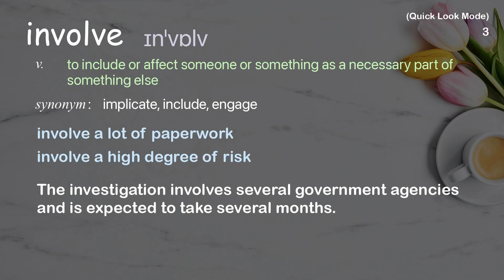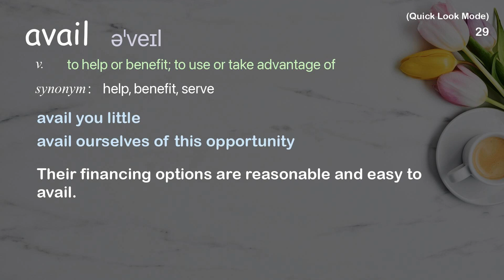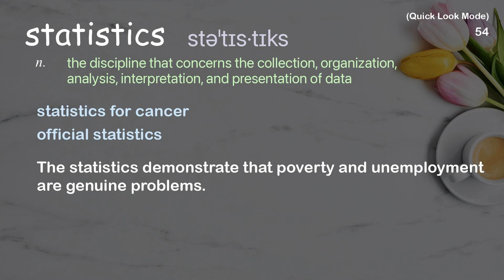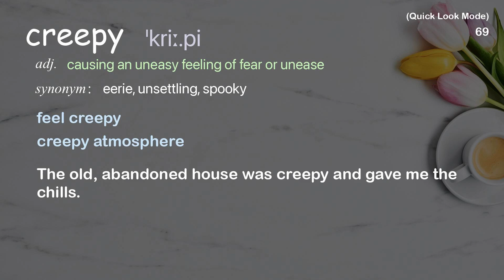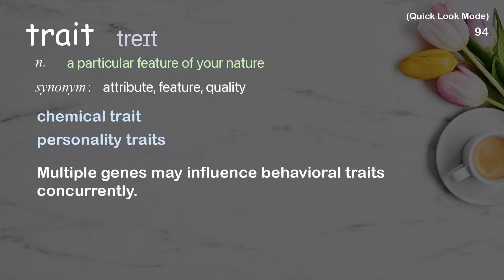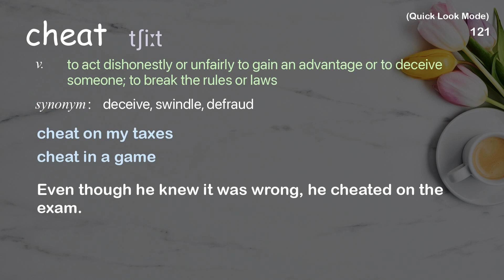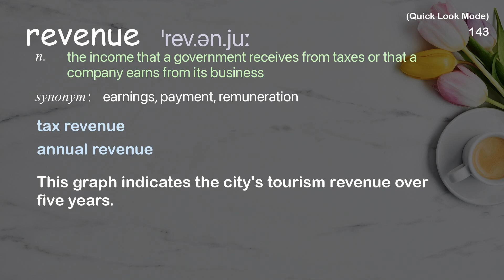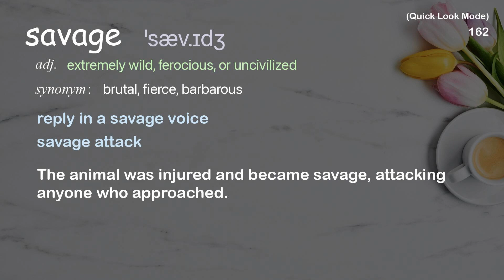166 Academic Words Quick Look Ref from "What will a future without secrets look like? | TED Talk"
■PLEASE NOTE

■Reference Source
Alessandro Acquisti: What will a future without secrets look like? | TED Talk